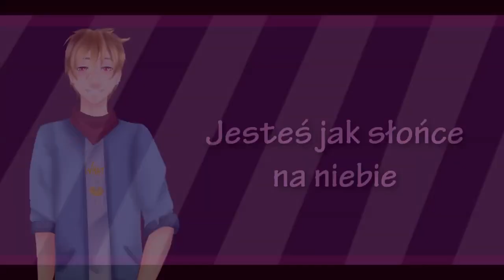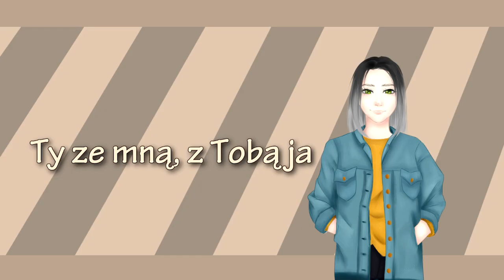[D18] Urodzinówka dla Divy! [Sono, Kaczuś, Nemi, Somepony]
Oto co zmajstrowaliśmy z okazji twoich urodzin Diva! Co prawda to jedna z części prezentu, ale mimo wszystko wyszło super ^^". Mam nadzieję, że Wam też się podoba!